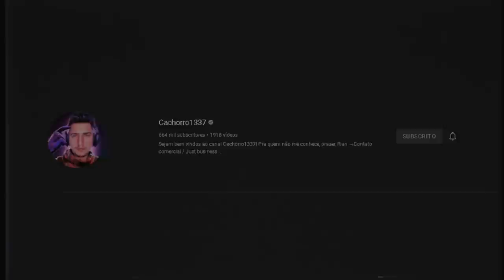A PRIMEIRA PARTIDA OFICIAL da IMPERIAL (The Last Dance) foi uma humilhação... (best moments)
A primeira partida oficial da IMPERIAL no CS:GO já aconteceu e FNX, FalleN, fer, Boltz e VINI humilharam a equipe adversária